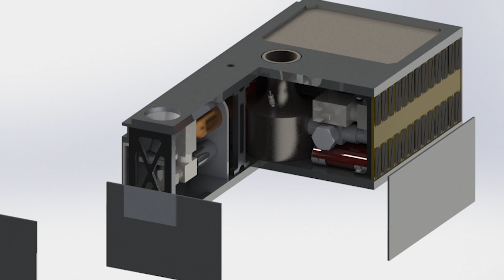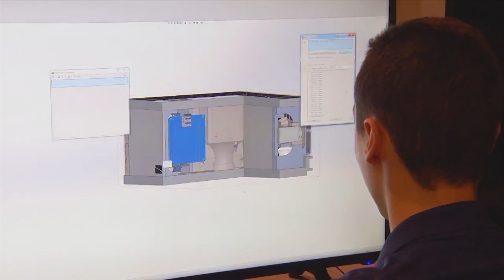Viajar a la Luna con agua como combustible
Estudiantes de la Universidad de Cornell trabajan en un diseño de Cubesat que alcance la orbita lunar propulsado por agua, el recurso natural más abundante de la Tierra. Está previsto que el satélite, del tamaño de una caja de cereales, sea fabricado enteramente de materiales disponibles comercialmente.